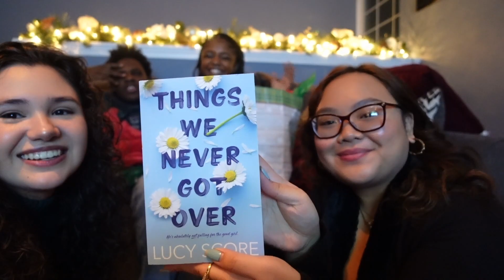Moo Moo Christmas Exchange 2023!!